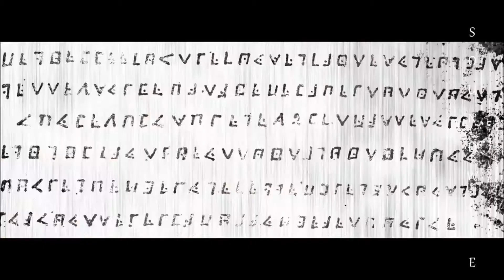Submotion Orchestra - All Yours (Jack Sparrow Remix)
LYRICS
Could it be you, calling me down
My foolish heart, turns out the stars
All that I am, is all that you see
You don't need nobody else
And you're putting this all on me
Forgetting that
There's no greater love, just open your eyes
Just hold out your hand, and place it in mine
Forever it's you, forever it's me,
You don't need nobody else it's all yours but you fail to see
You don't need nobody else because all that you need is me
You give to me, body and soul
Reading between the cracks in the walls
So we have no time, times all we need
You don't need nobody else and I know that you still believe
You never come, come when I call
You never run, when I trip and fall
I lye awake, I lye awake forever more